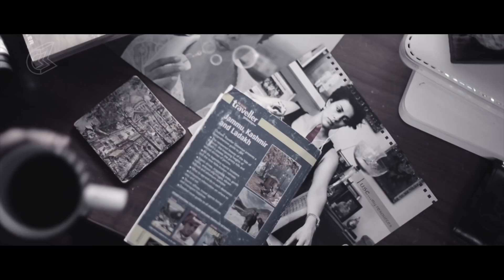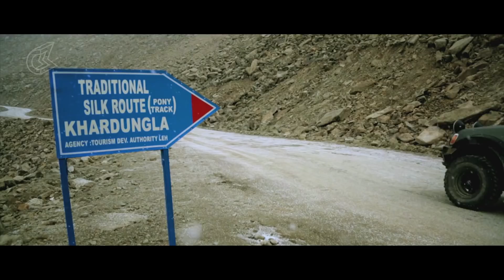Rastafari by DEB Ft. Gul Panag | Original | Being Indian Music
DEB & Gul Panag's 'Rastafari' will engender a desire in everybody to see a new place or travel simply for the joy of it! The song is sure to top that list of travel songs! Also, comment and let us know what you thought about this song.

Credits:
Singers: DEB & Gul Panag
Lyrics: DEB & Puneet Sharma
Director: Abhijit Kokate
DOP: Siddharth More
Guitars: Vinay Lobo & Archer
Drums: Viru
Synth: Bob & Joshua
Mixed B: Devashish Roy